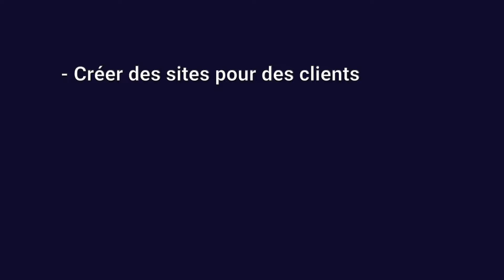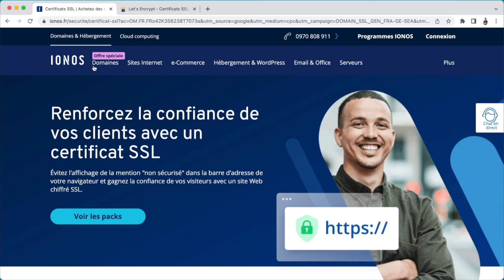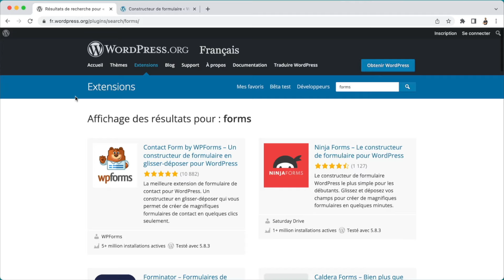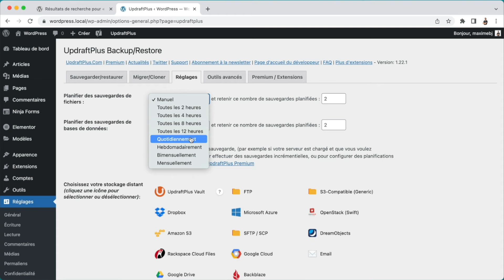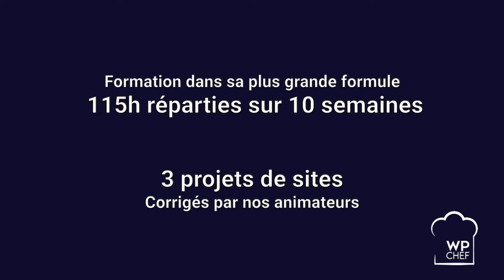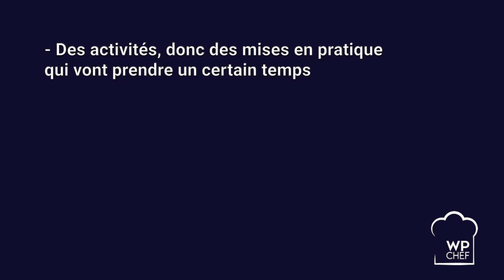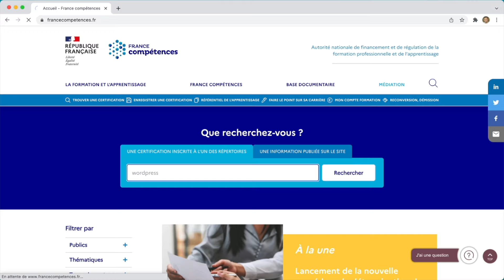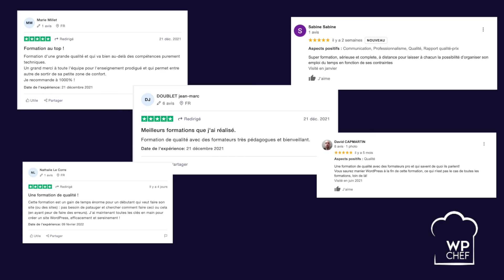Comment choisir une formation WordPress 🎓 : Tout ce que vous devez savoir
Vous avez décidé de vous former à la création de sites WordPress ? Félicitations, vous vous embarquez dans une belle aventure. 😉

Pour la mener à bien, de nombreuses options s'offrent à vous, notamment en termes de formation WordPress. Pour vous aider à y voir plus clair, j’ai réuni mes acolytes de WPChef dans cette nouvelle vidéo.

WPChef est un organisme proposant une formation WordPress certifiante et éligible aux financements :

Voici les différentes parties de la vidéo :
0:00 - 0:40 : Introduction
0:41 - 4:50 : Pourquoi se former à la création de sites WordPress ?
4:51 - 10:32 : Quelles solutions pour se former à WordPress ?
10:33 - 20:40 : Que doit contenir une formation WordPress ?
20:41 - 30:38 : Quels types de formation existent ?
30:39 - 32:29 : Quelle formation choisir selon votre profil ?
32:30 - 33:16 : Conclusion